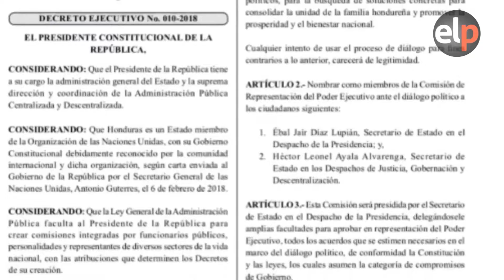ElPulso RESUMEN SEMANAL DE NOTICIAS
ElPulso ¿Qué pasó la semana pasada? el diálogo nacional fue aprobado por decreto ejecutivo y publicado en la gaceta, actores políticos se palabrean y suspenden diálogo la ONU los vuelve a sentar a la mesa. Manuel Zeleya y LIBRE los grandes ausentes. Igor Garáfulic asegura que nunca estuvo en agenda adelantar o repetir elecciones. Mafias de la salud provocan desabastecimiento en el Hospital Escuela Universitario. Migración de nicaragüenses principal preocupación para xenófobos costarricenses.